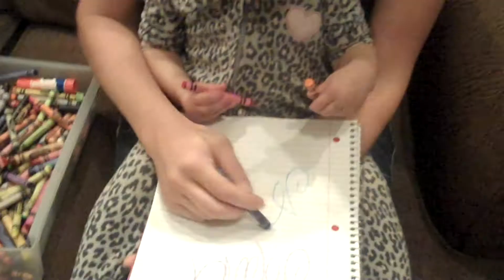$15,000 GIVEAWAY!!!!! (From Leila)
We are so excited to find our special winner. Leila knows exactly what she wants to give but we don't have quite that much to giveaway. hahah. : )